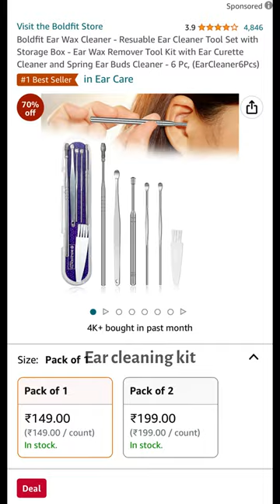Things to pack for College Canada/USA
These are the things things almost everyone forgets to bring.

Toybox nightclub
parul tv
true indian akshit
mr patel
gursahib singh
logical bakwas
Campus tour
Seneca campus tour
Student loan
Grocery vlog
Grocery in winters canada
Kanda vlogs